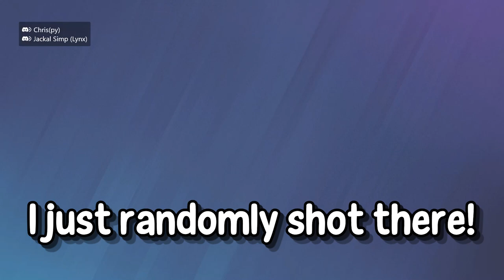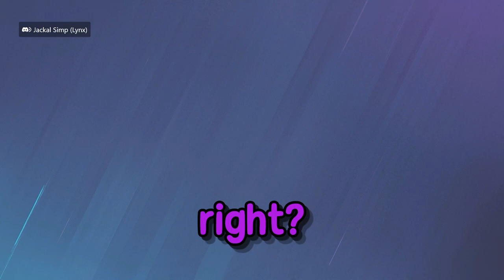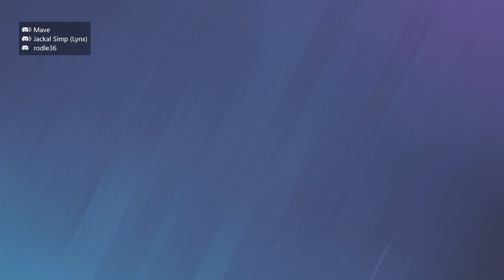How NOT To Play Operation Deadly Omen...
Rainbow Six Siege has many ways to play it, but in some cases, there are ways where you just shouldn't play it. WHATSOEVER.
Operation Deadly Omen has been a fun season so far, although many moments in this video explains how NOT to play this season.
(Thanks for stealing my MVP Lynx...)